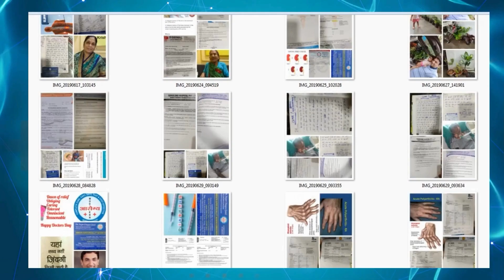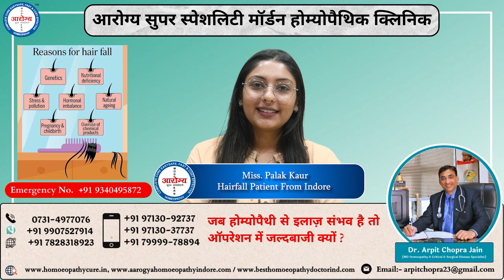Hair fall | हेयर फॉल यानि बालों का झड़ना patient Aarogya Super Speciality Modern Homeopathy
Namaskar..🙏
        It can be the result of heredity, hormonal changes, medical conditions or a normal part of aging. This patient has been suffering from this disease from a long time and decided to take treatment from Dr. Arpit Chopra Jain. If someone has disease like Hair fall then take treatment from Aarogya Super Speciality Modern homeopathy clinic by Dr. Arpit Chopra Jain who has 21 years experience of Homeopathy.. We are treating a disease with total care of your health. Modern homeopathy is the only medical science in India that gives you permanent, easy, safe, cost effective and free from lifetime drug dependency. You can take online and offline consultations. We have some patients feedback on hiatus hernia, Cancer, Coma and other critical diseases.

 नमस्कार..🙏
        हेयर फॉल यानि बालों का झड़ना. इससे आजकल सभी परेशान हैं। आज की भागदौड़ भरी जिंदगी में बदले खान-पान और मॉर्डन जीवनशैली के चलते लोग हेयर फॉल का शिकार हो रहे हैं और बाल झड़ रहे हैं। यह पेशेंट इस बीमारी से काफी लंबे समय से जूझ रहे हैं काफी जगह पर इलाज करवाने के बाद भी इन्हें कोई आराम नहीं मिला। इसके बाद यह डॉक्टर अर्पित चोपड़ा जैन के यहां अपना इलाज करवाने आए हैं यदि किसी व्यक्ति को हेयर फॉल यानि बालों का झड़ना की समस्या है  तो डरने की जरूरत नहीं एक बार मॉर्डन होम्योपैथी पर विश्वास दिखाइए। भारत मै पहली बार बिना किसी परहेज, बिना किसी साइड इफेक्ट्स, काम समय में सुरक्षित और सहज इलाज संभव। हमारे यह ऐसे और भी कई व्यक्ति है जो की  Hiatus Hernia, CKD, कैंसर, पैरालिसिस, कोमा एवम अन्य घातक बीमारियों के शिखर हुए थे लेकिन अब अपने परिवार के साथ पूरी तरह स्वस्थ और सामान्य जीवन बिता रहे है।
 धन्यवाद |

102, First Floor, Krishna Tower, Janjeer Wala Square, Opposite Curewell Hospital, New Palasia, (M.P.)
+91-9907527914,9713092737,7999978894